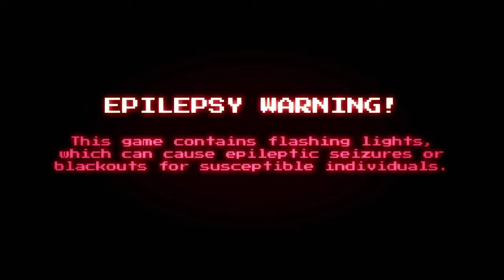(One-Shot) Will You Snail Without Music